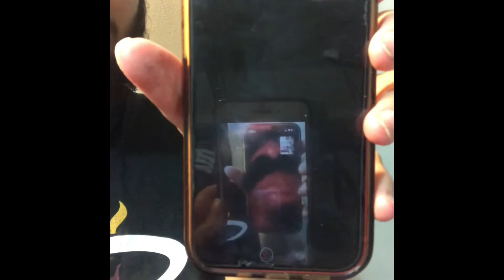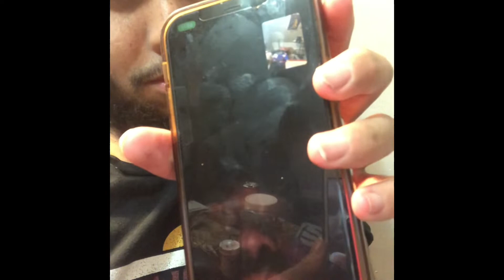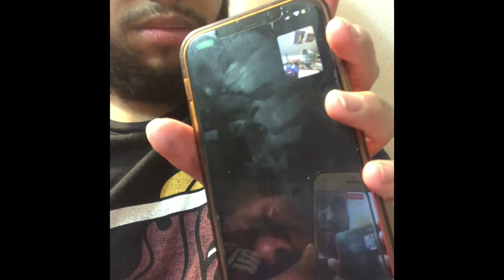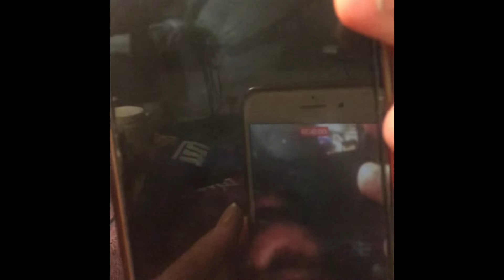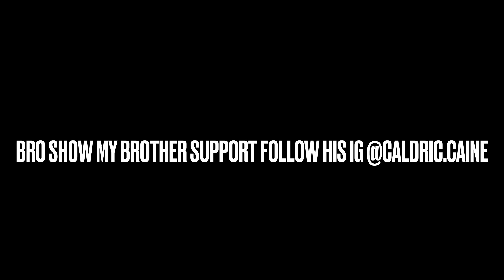One of my fans exposed this fake clown 🤡 YouTuber